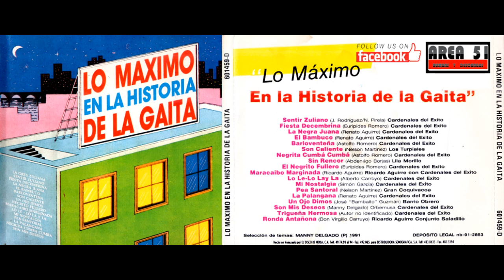Cardenales del Exito - Lo Le Lo Lay La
DOWNLOAD V.A. LO MAXIMO EN LA HISTORIA DE LA GAITA (1991)

TRACKLIST:
01. Cardenales del Exito - Sentir Zuliano
02. Cardenales del Exito - Fiesta Decembrina
03. Cardenales del Exito - La Negra Juana
04. Cardenales del Exito - El Bambuco
05. Cardenales del Exito - Barloventeña
06. Los Turpiales - Son Caliente
07. Cardenales del Exito - Negrita Cumba Cumba
08. Sin Rencor - Lila Morillo
09. Cardenales del Exito - El Negrito Fullero
10. Ricardo Aguirre con los Cardenales del Exito - Maracaibo Marginada
11. Cardenales del Exito - Lo Le Lo Lay La
12. Cardenales del Exito - Mi Nostalgia
13. Gran Coquivacoa - Pea Santoral
14. Cardenales del Exito - La Palangana
15. Barrio Obrero - Un Ojo Dimos
16. Cardenales del Exito - Son Mis Deseos
17. Cardenales del Exito - Trigueña Hermosa
18. Ricardo Aguirre Con El Conjunto Saladillo - Ronda Antañona